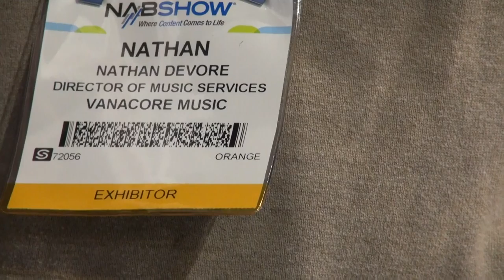BREAKING ALL THE RULES